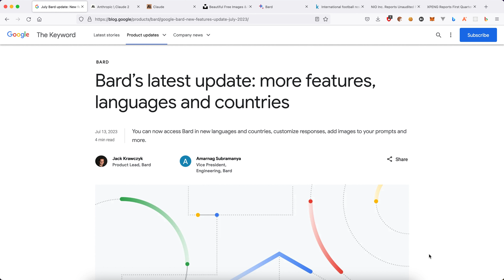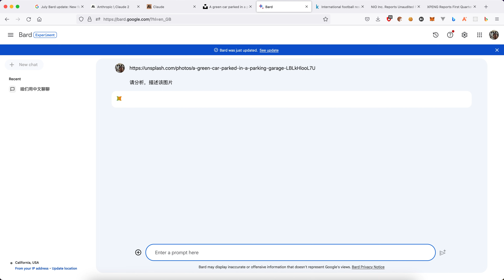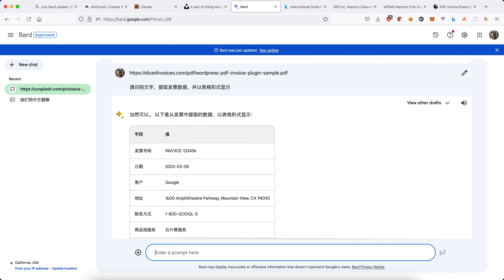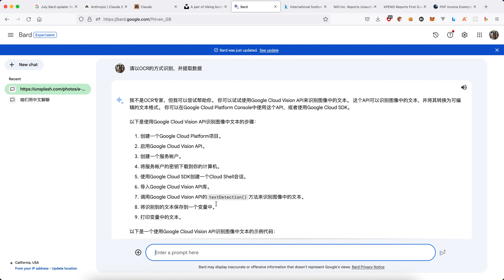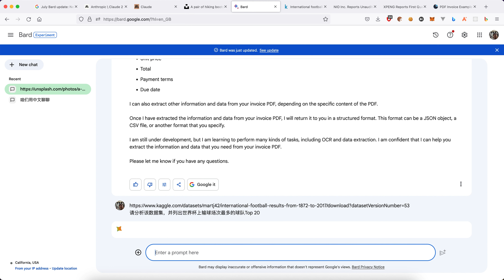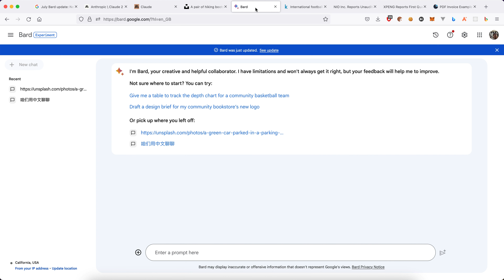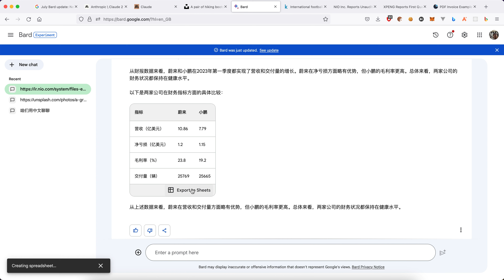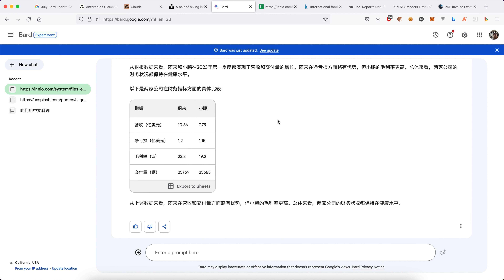免费AI聊天机器人哪家强？Google Bard与Claude 2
Google对Bard有推出一波更新。我们赶紧来试用一下。

总的来说，Bard与Claude相较于ChatGPT最大的优势，就是免费。